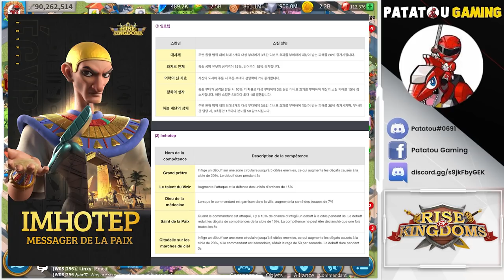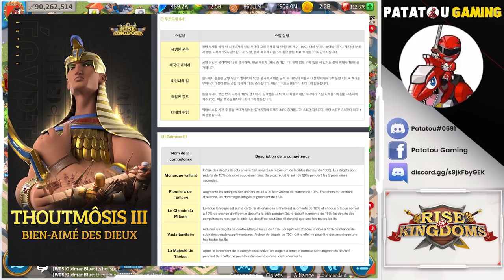VIP 19 WISH LEAK? NEW SKILL LEGENDAIRE EN FR! RISE OF KINGDOMS